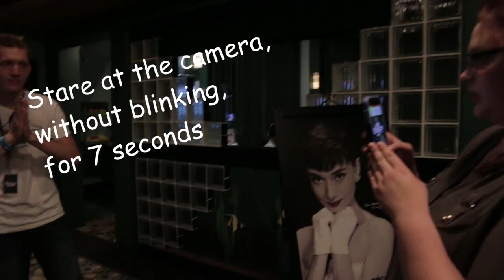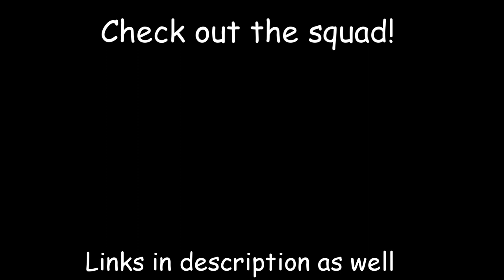7 Second Challenge - (FEAT Weird Name Productions, Danielle Marie, & Hannah Hallett)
I played the 7 Second Challenge with my internet friends for the FIRST TIME! We had a lot of fun, as well as a lot of laughs! So thankful that I met Gabe, Danielle, and Hannah at the 2018 BlimeyCon!